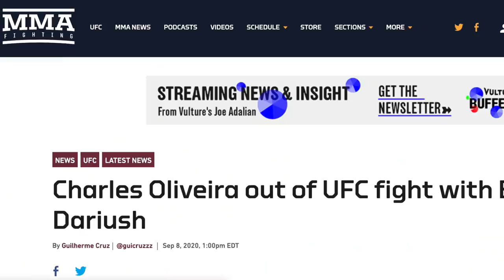A SORTE SORRIU PARA CHARLES DO BRONX